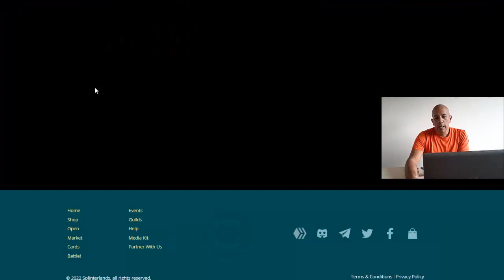TENGO UNA QUORA - Juego Con La Carta Más Poderosa de Splinterlands